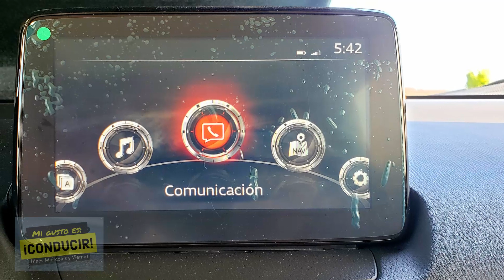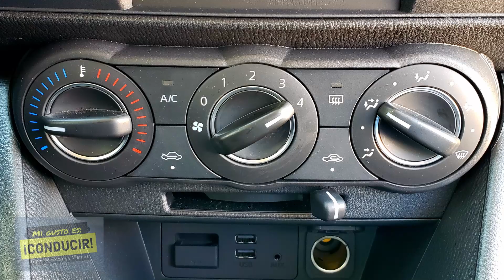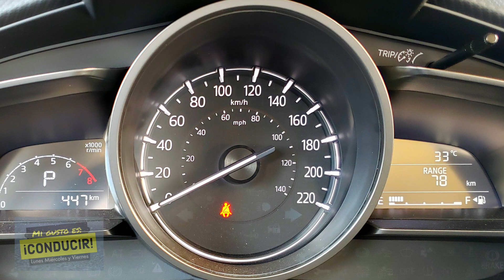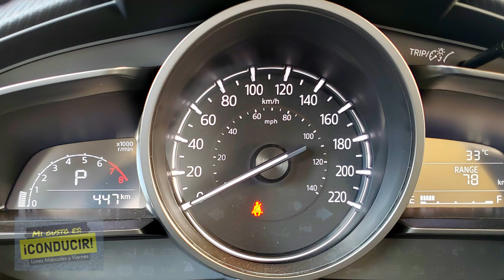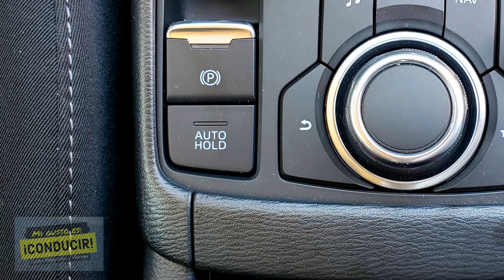¿POR QUE COMPRAR MAZDA CX-3 2020? SUV Compacto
Descuento 20% en seguro de auto si usas mi link personal Este es el review completo la reseña en español y la prueba a fondo de la nueva Mazda CX 3 2020 que es una camioneta suv compacta de lo mejor que tiene la marca para ofrecer e incluso puede ser de las mejores del segmento, te voy a dar mis opiniones de esta camioneta después de haber hecho la prueba de manejo y te voy a mostrar el interior de la Mazda CX 3 así como el exterior además de proporcionarte todos los datos la ficha técnica información que necesitas saber si estás pensando comprar una camioneta suv compacta definitivamente esta Mazda cx-3 es de lo mejor que tiene la marca para ofrecer en este segmento